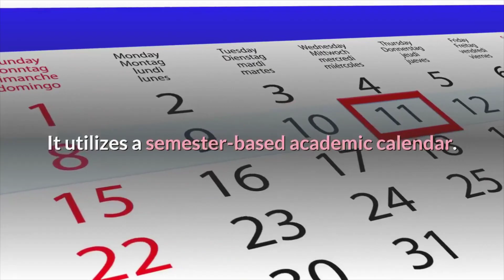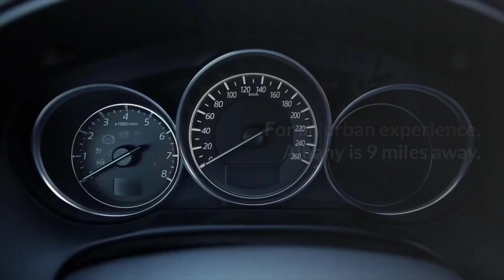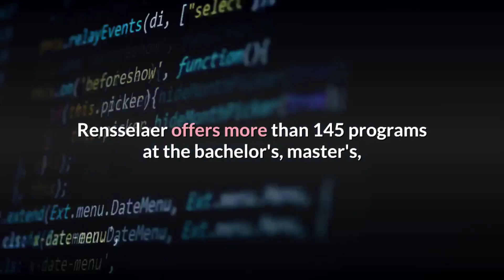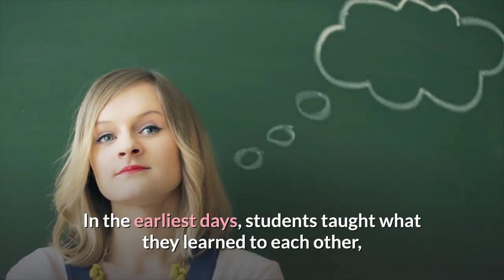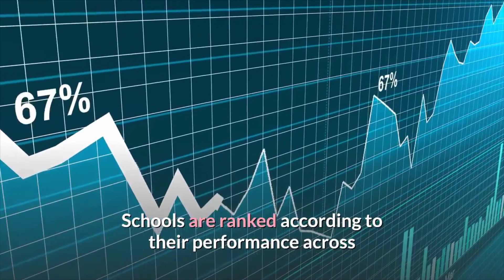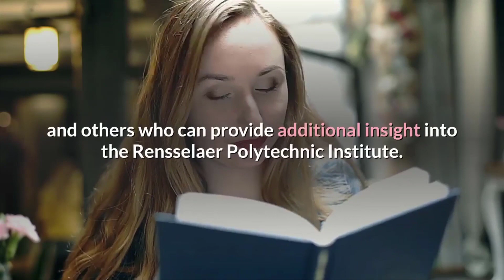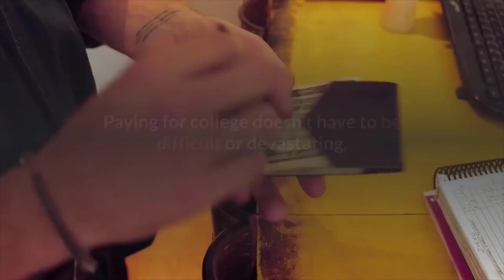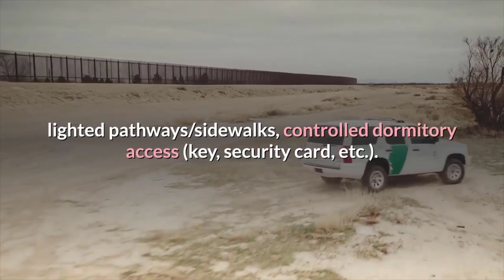Rensselaer Polytechnic Institute | Overview of Rensselaer Polytechnic Institute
I am an engineering student, data geek and I love visualizations.